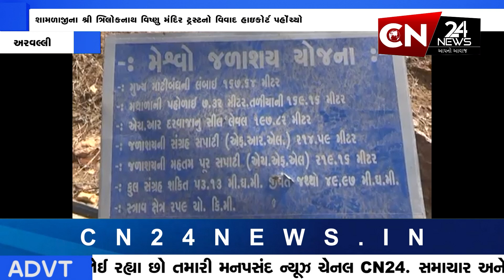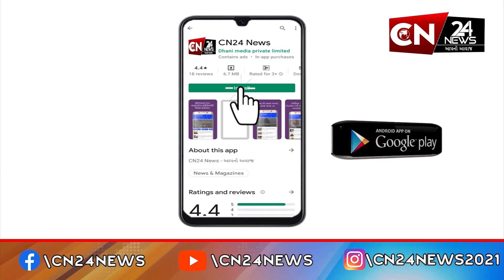અરવલ્લી : જીલ્લામાં ચોમાસુ સિઝનનો વરસ્યો માત્ર 25% જેટલો જ વરસાદ